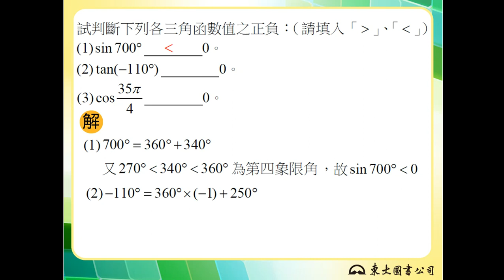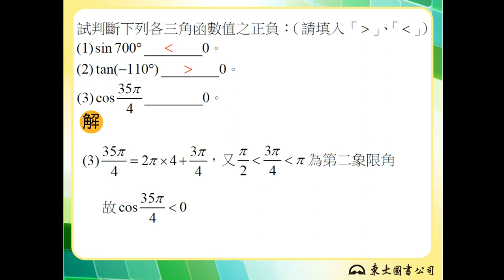【解題】三角函數值的正負